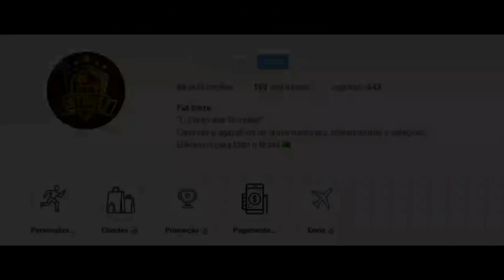Todos os Gols do São Paulo no Paulistão - 1° Fase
São Paulo Futebol Clube ❤
- Matheus Salles

Muito obrigado pelo acesso , até o próximo vídeo , Tamo Junto !